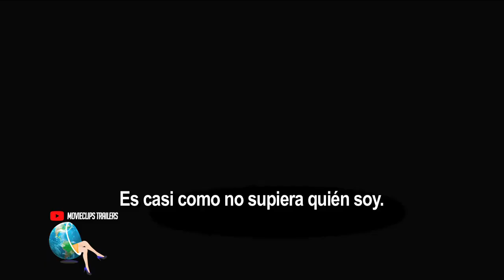MUJERES INFLUYENTES QUE INSPIRARON OSCARIZADAS PELÍCULAS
Este año no hay Festival de Cannes, pero si hay Mercado de Cannes, aquel encuentro de negocios y acuerdos comerciales que también es considerado el más grande del mundo. Se hará en forma virtual desde el 22 al 26 de junio, pero ya hay adelantos que la prensa mundial está ventilando a modo de primicia. Uno de los primeros es Spencer, la película que el realizador chileno Pablo Larraín comenzará a rodar a inicios del 2021. La protagonizará la actriz estadounidense Kristen Stewart en el rol de la princesa Diana de Gales. En el siguiente reportaje conozcamos este y otros casos de mujeres influyentes que inspiraron oscarizadas películas.